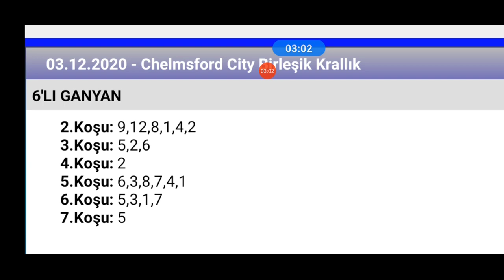3 Aralık 2020 TJK chelmsford City birleşik krallık 🏇 at yarışı tahminleri altılı ganyan tahminleri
ganyan canavarı TJK chelmsford City birleşik krallık 🏇 at yarışı tahminleri altılı ganyan tahminleri